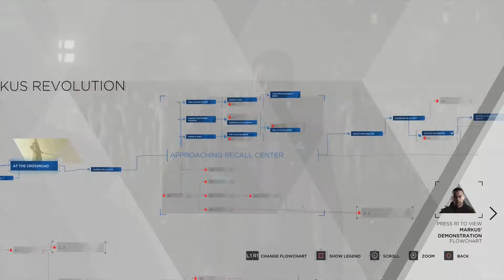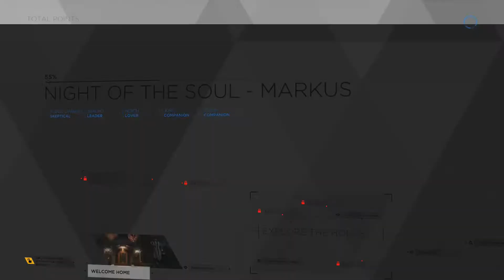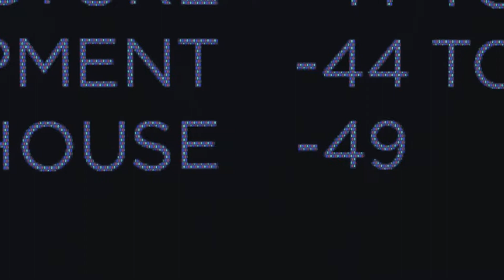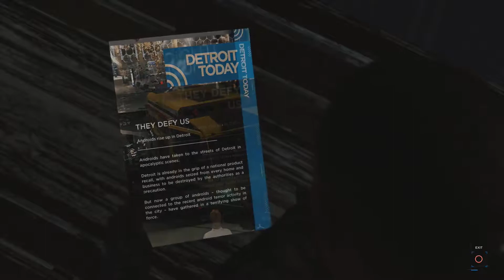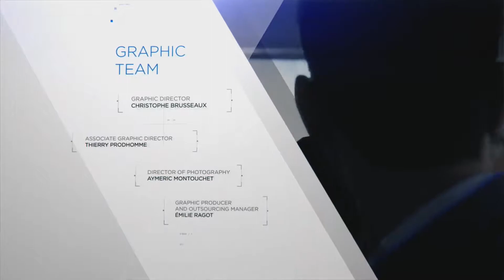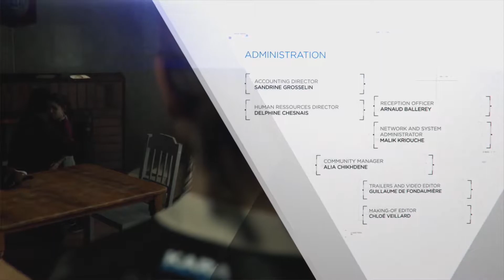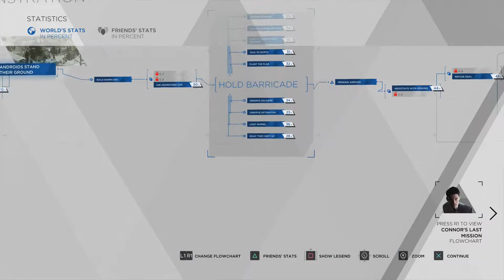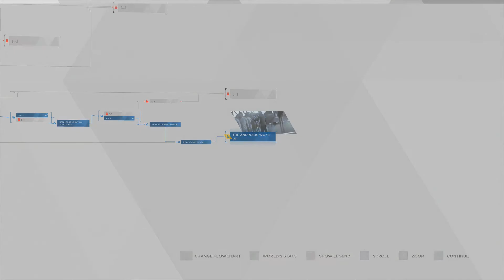Detroit: Become Human - EP 32 - Demonstration FINALE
Markus decides to appeal to humanity and win their hearts through support, rather than fear.